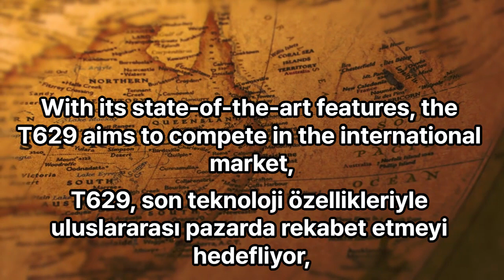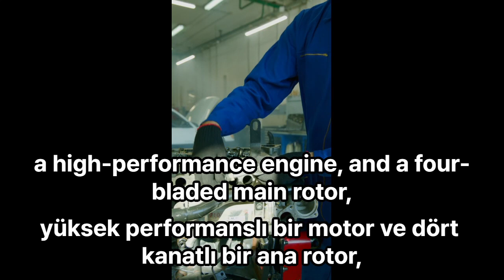The TAI 629 is a game-changer for unmanned helicopter technology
Short Summary for [The TAI 629 is a game-changer for unmanned helicopter technology] by [Merlin]

"Introducing the TAI 629: A Game-Changing Unmanned Helicopter Technology"

[00:02]( The TAI 629 is a game-changer for unmanned helicopter technology.

[00:12]( The TAI 629 unmanned helicopter offers advanced avionics and significant firepower.

[00:27]( The TAI 629 offers multi-mission capability for armed reconnaissance, close air support, and urban operations.

[00:39]( The TAI 629 has a speed of 268 kmh and a range of 480 km.

[00:52]( TAI 629 unmanned helicopter is anticipated to become a versatile Attack Helicopter worldwide.

[01:05]( TAI 629 is an unmanned helicopter with exceptional performance and agility.

[01:16]( The TAI 629 is an innovative unmanned helicopter.

[01:31]( The TAI 629 is set to revolutionize the aerospace industry.